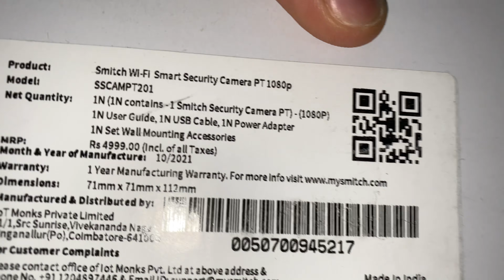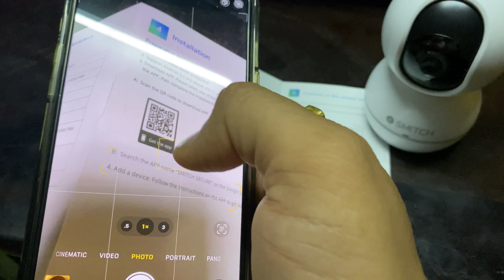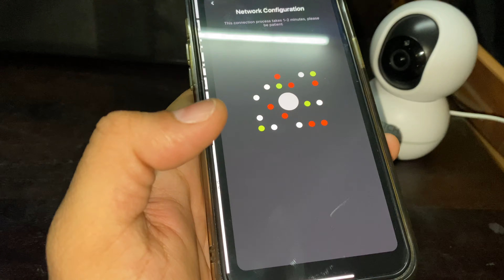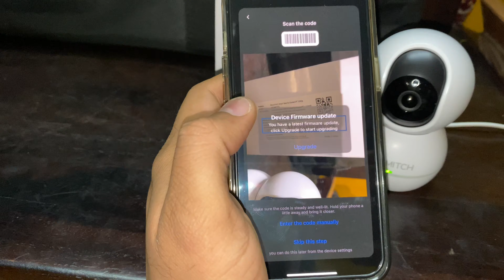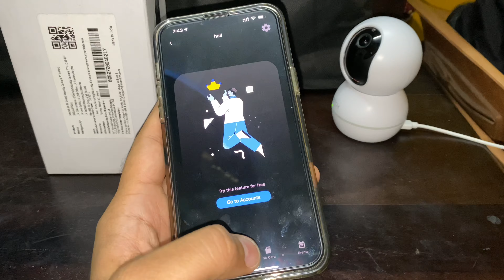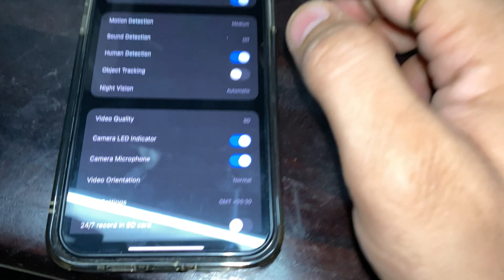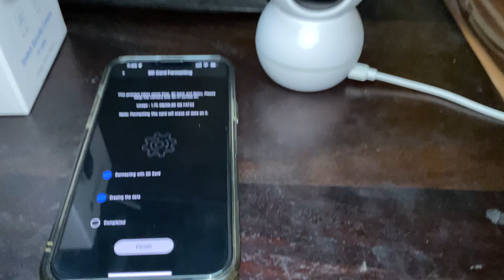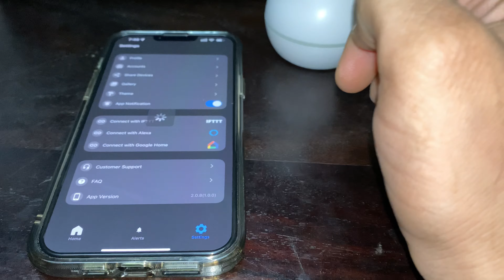Smitch 360deg 1080p WiFi Smart Security Camera - Alexa & Google Home Enabled